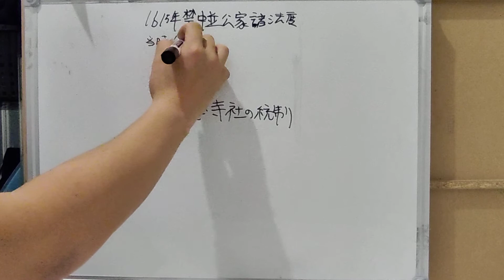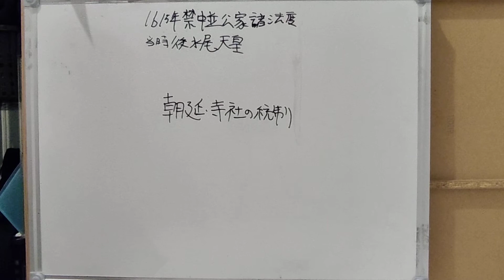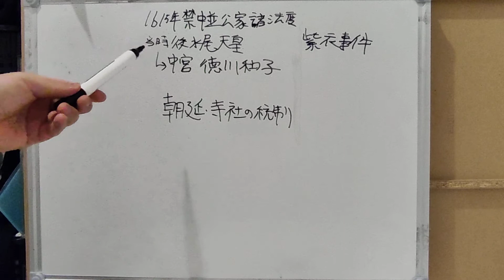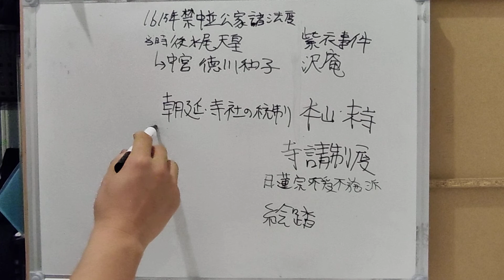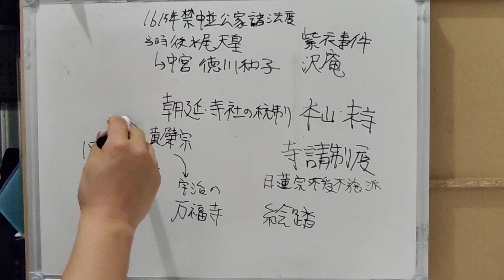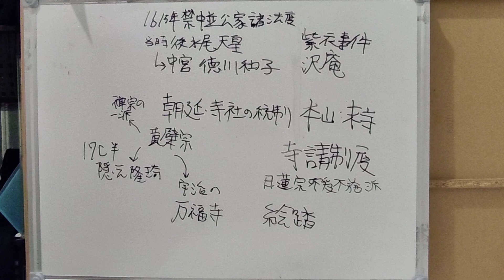02 朝廷・寺社の統制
江戸幕府と朝廷の関係について話していきます。

また、幕府が宗教とどのように関わったのか